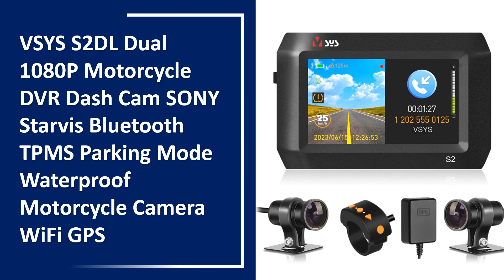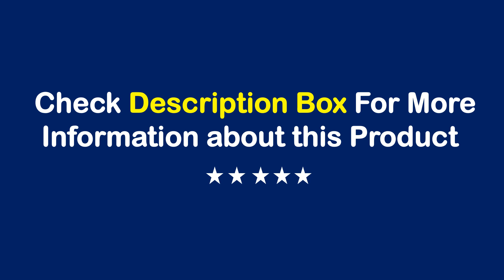TOP 10 Best Motorcycle Dash Cam in 2024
50 Best Motorcycle Dash Cam From Aliexpress

Best Selling Motorcycle Dash Cam

01. Full Body Waterproof Motorcycle Camera Recorder 3.0 Inch WiFi GPS Dual 1080P Full HD Motorcycle DVR Dash Cam Black Box

02. VSYS S2DL Dual 1080P Motorcycle DVR Dash Cam SONY Starvis Bluetooth TPMS Parking Mode Waterproof Motorcycle Camera WiFi GPS

03. V9 1080P Front Rear Motorcycle DVR Full Body IP65 Waterproof Moto Camera WiFi GPS Dash Cam Driving Video Recorder Black Box New

04. SE20 1080P Motorcycle Dash Cam Front + Rear Camera 2 inch Display Dual Channel Motorbike Video Recorder DVR System

05. Blueskysea A12 Dual 1080P Full HD Motorcycle Dashcam 3 Inch Waterproof IP67 Camera WiFi Motorcycle DVR Dash Cam Black GPS Box

06. ACODO 1080P Waterproof Motorcycle Camera DVR Motorcycle Dashcam 3 Inch Front & Rear Camera Video Recorder Black Night Vision Box

07. VSYS 4.5'' LCD Motorcycle Dash Cam DVR WiFi with 3 channel 1080P Waterproof Cameras GPS TPMS Parking Mode Motorbike Camera

08. Waterproof Motorcycle DVR Motocross Driving Recorder Motorcycle DVR Dash Cam Video Dual 1080P Front Rear Camera GPS Night Vision

09. New B5M WiFi Motorcycle Dash Cam Recorder Dual UHD 2K DVR Camera Waterproof WDR GPS Motorcycle Camera PK B1M 3Inch 1440P Record

10. Extractme 3.0 Inch WiFi GPS Dual 1080P Full HD Motorcycle DVR Dash Camera Full Body Waterproof Moto Dash Cam Recorder